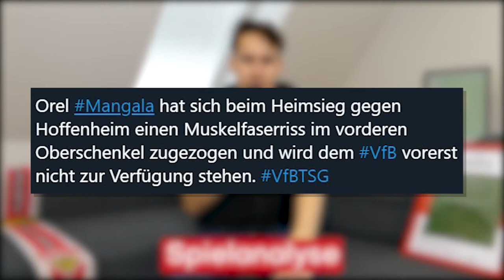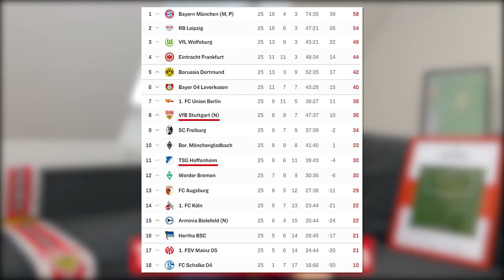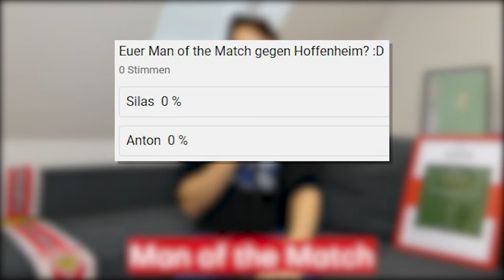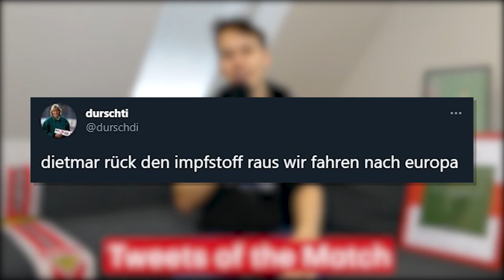VfB Stuttgart 2:0 TSG 1899 Hoffenheim | Nachbericht #4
Reifer Auftritt und Heimsieg gegen die TSG